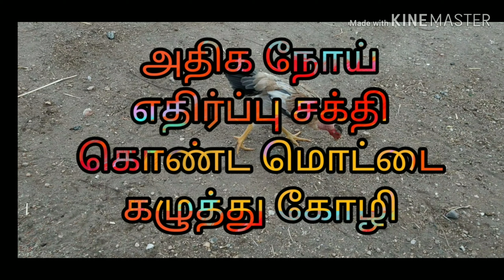மொட்டை கழுத்து கோழியின் நன்மைகள் / Naked Neck Chick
நாட்டுக்கோழி இனங்களில் அதிக நோய் எதிர்ப்பு சக்தி கொண்ட கோழி வகைகளில் இதுவும் ஒன்று. சீக்கிரம் வளர கூடிய நாட்டுக்கோழி இனங்களில் இதுவும் ஒன்று. இக்கோழிகளுக்கு விற்பனை வாய்ப்பும் அதிகமாக உள்ளது.